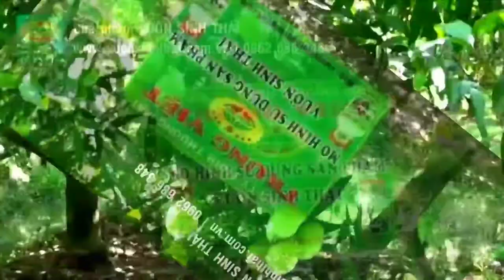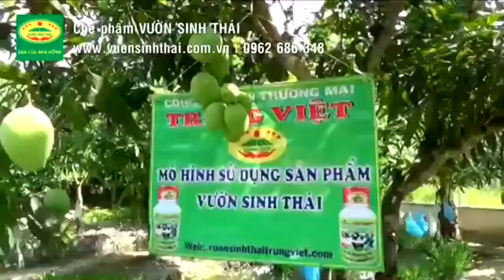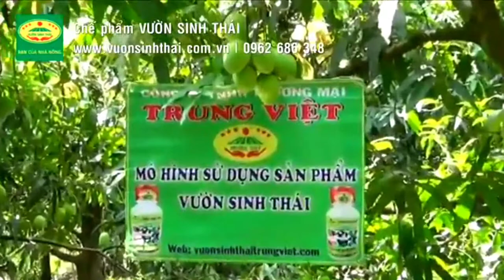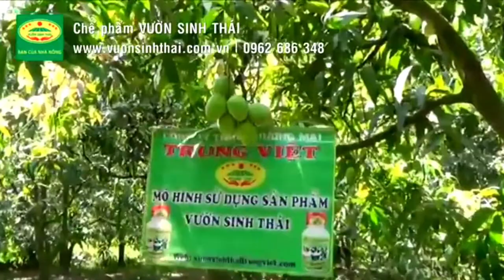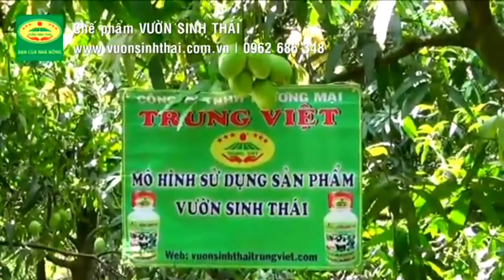trồng xoài Úc bằng chế phẩm sinh học-vườn Sinh thái mang lại hiệu quả ko ngờ tới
kênh ✓hoa quả sạch cao phong✓ xin chào bà con và các b
xin chia sẻ với bà con mo hình trồng soài Úc rất hay
xin phép tác giả cho mình được chia sẻ video có ý nghĩa này cho bà con nông dân
✓✓✓.Với phương châm =hướng tới sự hài lòng của khách hàng và các bạn!!!
 √√chuyen cung cấp các mặt hàng nông sản- mang thương hiệu* Cao Phong*-chuẩn Vietgap
**Với các video chia sẻ về kỹ thuật-chăm sóc cây trồng
► bản quyền thuộc về*hoa quả sạch cao phong*
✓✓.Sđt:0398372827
 **_cám ơn tình cảm của các bạn rất nhiều*!!!